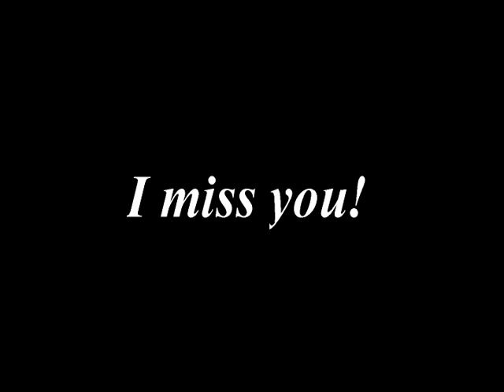My B Girl